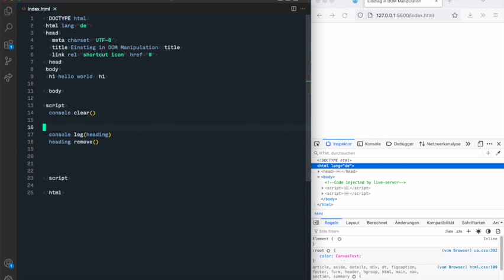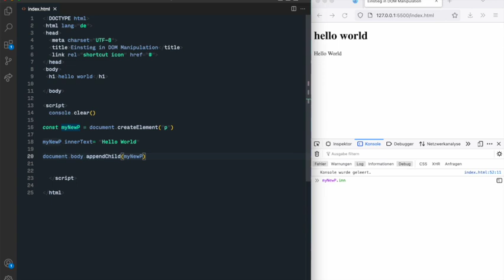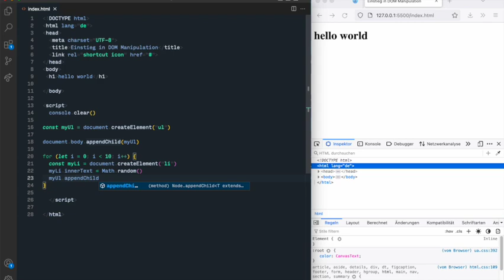HTML-Elemente generieren und löschen